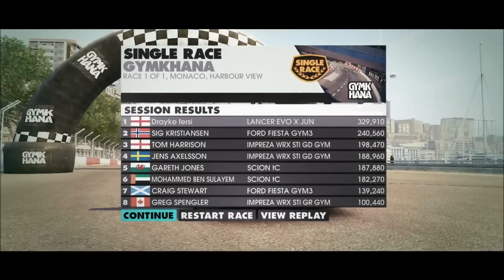DiRT 3 : GymKhana EVO X [HD] Drayke gaming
THIS VIDEO HAS BEEN EDITED / MODIFIED SINCE ORIGINAL RELEASE.

Graphics Set to Max, Recording res 1280x720 (windowed)

Drayke gaming